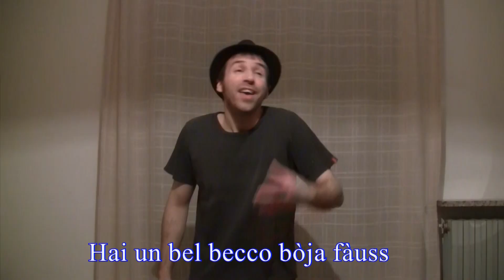Il Piemontese Moderno - Classifica Musicale Maggio 2021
Ecco la classifica delle canzoni più ascoltate e visualizzate del Piemontese Moderno durante il mese di maggio.

Canale Telegram per ricevere un messaggio di notifica sicuro comodamente sul vostro cellulare